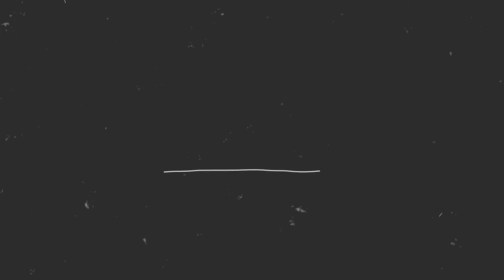Lyndsay & Daniel Wedding 02.12.22